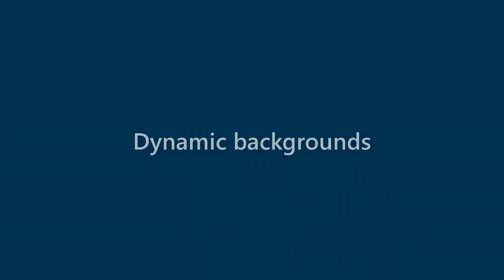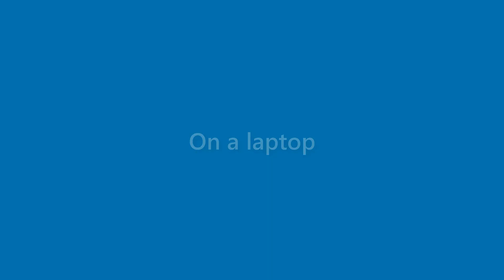Julianna Whitfield - appearance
Name Look - Julianna Whitfield - appearance. In this video we present "Julianna Whitfield" name look and feel in various scenarios.
This video will cover:
How does "Julianna Whitfield" look as a personal letterhead?
How does "Julianna Whitfield" look on a business card?
How does "Julianna Whitfield" look on a computer/laptop screen?
How does "Julianna Whitfield" look with different background colors?
How does "Julianna Whitfield" look with various fonts?